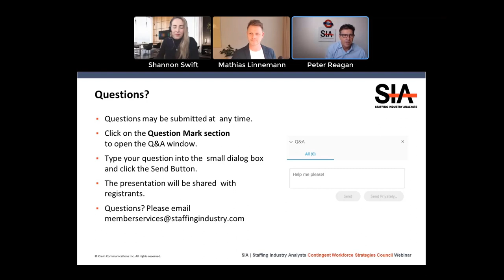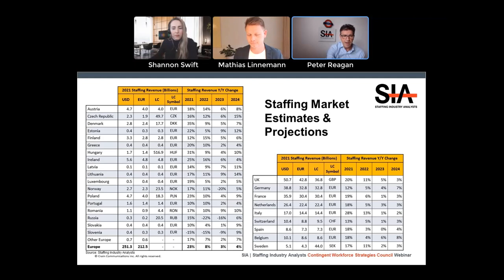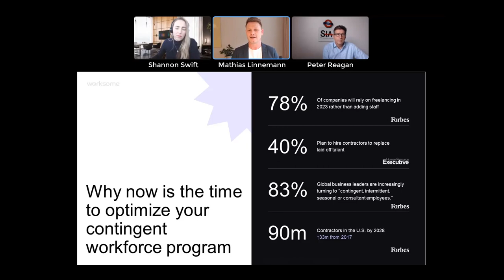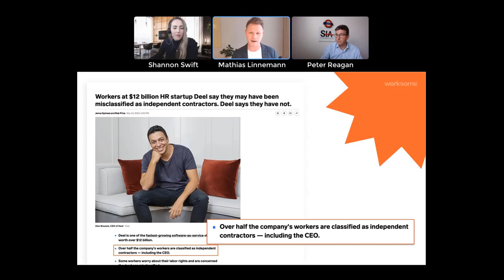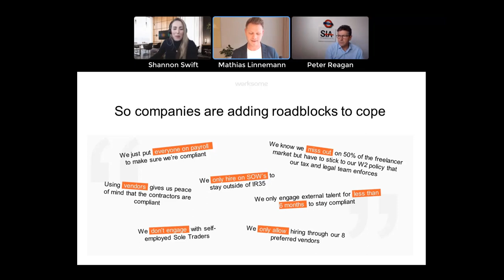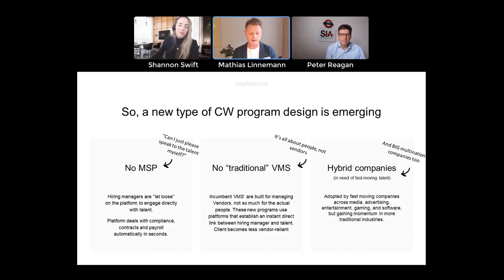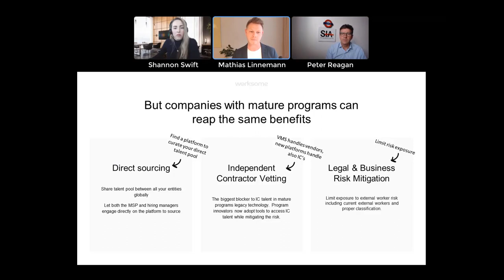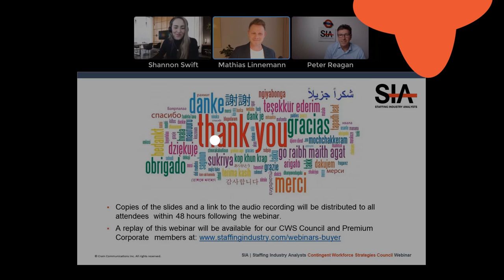Lemons to Lemonade: Innovate Your CW Program During Economic Turmoil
How would a prolonged economic turmoil impact your Contingent Workforce (CW) program? Why should you prepare for this eventuality and how can you spark change to come out even stronger?

Watch SIA's Peter Reagan in conversation with Shannon Swift, Senior Procurement Manager at Accenture and Worksome's co-founder Mathias Linnemann, as they discuss the current economic conditions and how focusing on innovation can lead to new opportunities to optimise CW programs of different sizes and maturity stages to further gain competitive advantages.

Key takeaways:
The impact of a market downturn on the contingent workforce
How to avoid stagnation and continue to be strategic during a crisis situation
Specifics on how, and with what combination of tools, leading organizations are innovating their programs for the future

Worksome is the new standard in external workforce management, providing a faster, more agile way for companies to work with freelancers and contractors–with less admin, less risk, and a better experience for everyone–trusted by 1,500+ companies worldwide 🌎